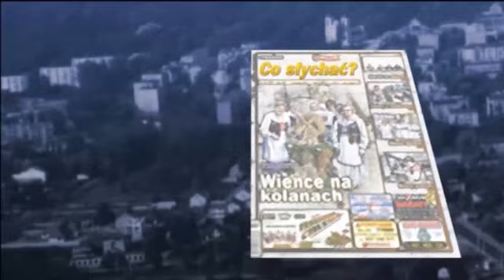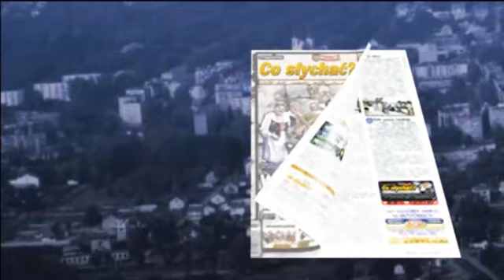Studniówka Macierzanki / Finezje walcowe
Licea przy Kazikowskiego i Pięknej od lat rywalizują o najlepszy ogólniak w powiecie mińskim i nigdy nie wiadomo, które uplasuje się wyżej w krajowej hierarchii. W tym roku zdecydowanie wygrała Macierzanka, więc były powody do dumy, bo 109 miejsce w kraju to spory sukces. Na pewno większy, niż ewentualny ranking studniówek, który należałoby wprowadzić, oceniając oficjalne powitania, mowy dyrekcji, finezję polonezów, kreacje i atmosferę zabawy. Tutaj LO im. Polskiej Macierzy Szkolnej też ma wiele do pokazania...